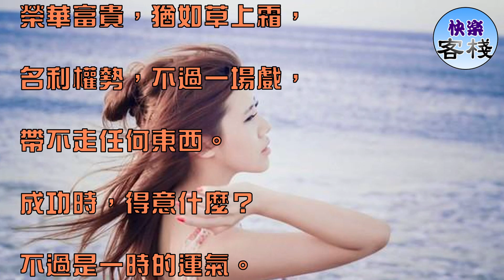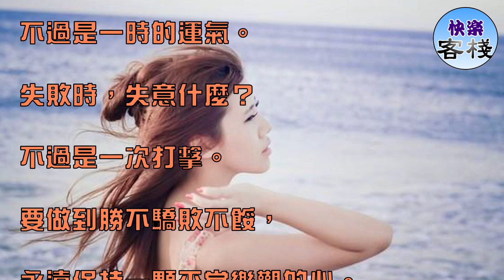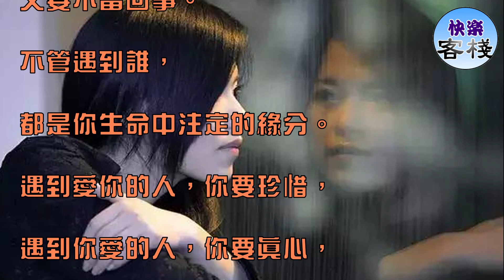屬於你的東西，誰都別讓， 不是你的東西，再好別搶｜心靈勵志｜快樂客棧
人這一輩子，無非就是個過程，

啼哭著來到人間，

沉默著悄聲離去，

體驗了愛恨情仇，

感受了悲歡離合，

到老後，默數時光，

生命也就臨近了尾聲。

人這一輩子，

匆匆而來，匆匆而去，

榮華富貴，猶如草上霜，

名利權勢，不過一場戲，

帶不走任何東西。

成功時，得意什麼？

不過是一時的運氣。

失敗時，失意什麼？

不過是一次打擊。

要做到勝不驕敗不餒，

永遠保持一顆平常樂觀的心。

當你站在頂峰，

別人才會知道你是誰；

當你落在低谷，

你才能知道誰最真心。

也許一時分不清真假朋友，

但是遇事以後，假的就會現出原形。

不要說自己一文不值，

對於家人和愛你的人來說，

你就是無價之寶。

不要說自己有多重要，

對於生人和外人，

你就是路邊野草。

凡事不要太高估自己，

既要把自己當回事，

又要不當回事。

不管遇到誰，

都是你生命中注定的緣分。

遇到愛你的人，你要珍惜，

遇到你愛的人，你要真心，

遇到幫你的人，你要感激，

遇到傷你的人，你要忘記。

記住了：

屬於你的東西，誰都別讓，

不是你的東西，再好別搶。

人若太惡，必惹眾怒，

心若太善，必被欺負！

餘生，不長，

不要把不值得的人放心上，

對你好的，你珍惜，

冷落你的，別靠近，

過好剩下的每一天，

開開心心的，平平安安的，

其他的都不要在意！